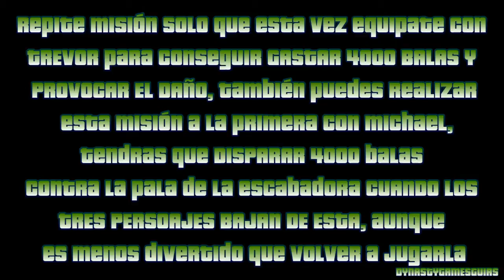GTA V Guía Walkthrough #19 Misiones principales en Oro 100% Español - Sin puntería asistida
Gamertag Xbox 360 y One: sergio sc
ID Playstation 3 y 4: SergioSC
Steam: sergiosc
Skype: dynastygamesguias

Desglose de misiones que se muestre en el video:
Breakdown of missions that is displayed in the video:

Misiones principales en Oro:
Main missions in Gold:

46-69 El golpe paleto 100% medalla en Oro / The paleto score Gold 100% Gold Medal:

Descripción:

Los Santos, una extensa y soleada metrópolis llena de gurús de autoayuda, aspirantes a estrellas y famosos en decadencia, en su día la envidia del mundo occidental, lucha ahora por mantenerse a flote en una era de incertidumbre económica y "realities" baratos.

En medio de la confusión, tres criminales muy diferentes barajan sus probabilidades de supervivencia y de éxito: Franklin, un estafador callejero en busca de oportunidades de verdad y mucho dinero; Michael, profesional exconvicto, cuyo retiro no es tan prometedor como él hubiera esperado; y Trevor, un maníaco violento motivado por la posibilidad de encontrar drogas baratas y el próximo atraco importante. Agotadas las opciones, esta banda lo arriesgará todo en una serie de atrevidos y peligrosos atracos que marcarán sus vidas.

Grand Theft Auto V es el juego de mundo abierto más grande, más dinámico y más diverso jamás creado. Combina historia y jugabilidad de un modo nuevo, mientras los jugadores entran y salen repetidamente de las vidas de los tres personajes principales. Gracias a esta dinámica, participan en todos los aspectos de la historia entrelazada del juego.

Los sellos de esta rompedora saga están presentes en todo el juego, desde una increíble atención al detalle hasta el oscuro sentido del humor de Grand Theft Auto sobre la cultura moderna. Además, se ha dado un nuevo y más ambicioso enfoque al multijugador de mundo abierto.

Grand Theft Auto V, desarrollado por los creadores de la serie, Rockstar North, estará disponible el 17 de septiembre para Xbox 360® y PlayStation®3.